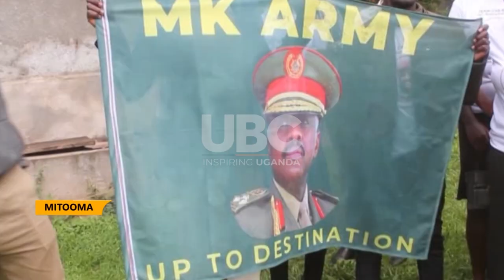GENERAL MUHOOZI KAINERUGABA TO VISIT MITOOMA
The youth in Mitooma district have started paving the way for the much anticipated visit of General Muhoozi Kainerugaba.
If all goes well, the man they call their generational leader will set foot in Mitooma next month.